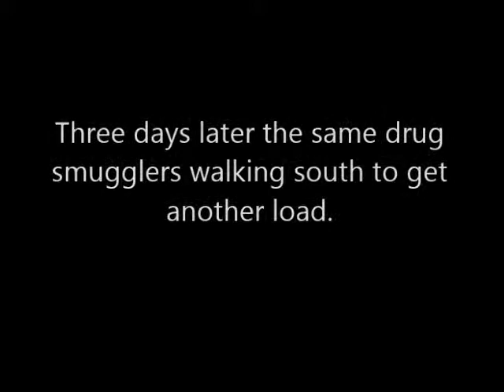Three Drug Smugglers round trip - AZ Border Defenders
Three Drug Smugglers walking north with drug packs. Three days later the same smugglers are walking south to get another load after dropping off the drug packs.